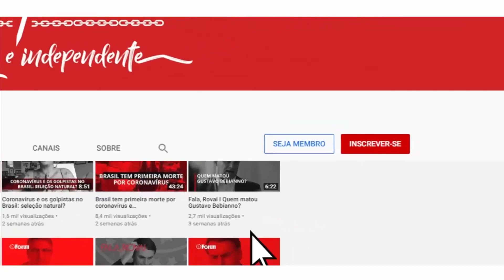Alexandre de Moraes pede pena de 17 anos a golpistas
0:00 - Felipe Pena: Voto de Xandão foi didático e simbólico